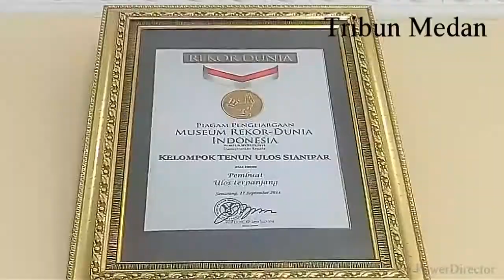Ulos Terpanjang di Dunia